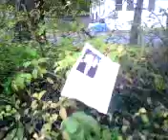XXXorcist team driving into a Bush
The XXXorcist team drives into a picture of Bush on a Bush with a car for Hell Hunt 2007.